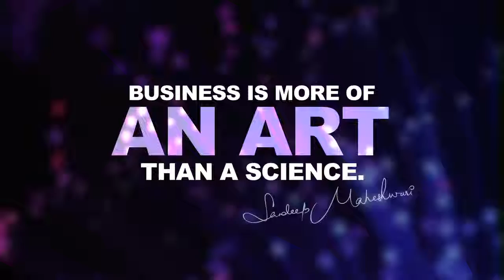Job vs Business By Sandeep Maheshwari I Hindi